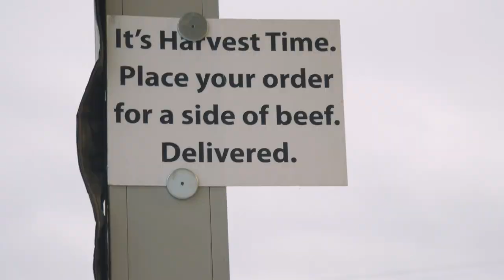Missouri Legacy Beef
Columbia Farmers Market Vendor

Editor: Josh Theus